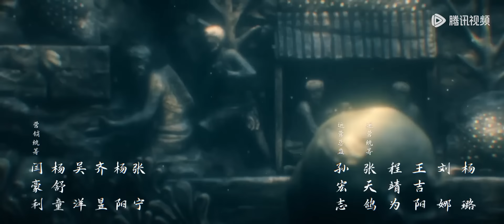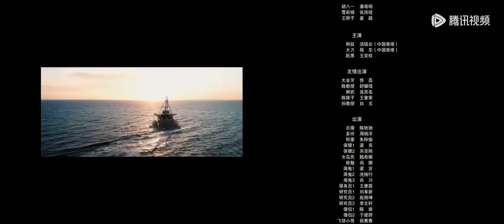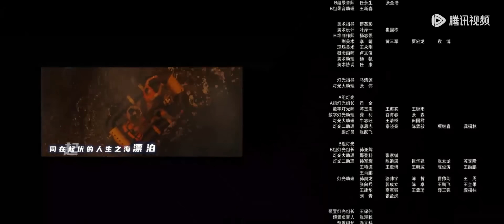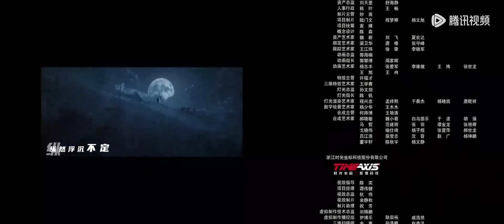【动作探险】《南海归墟 South Sea Tomb》EP09——众人遭怪物围攻，齐陷困境（潘粤明、张雨绮、姜超）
欢迎加入"腾讯视频"频道会员观看观看《南海归墟 South Sea Tomb》

【剧情介绍】
由胡八一、雪莉杨、王胖子组成的“铁三角”集结，受考古队陈教授之托启程前往珊瑚庙岛，在风暴不断、海难频发的珊瑚螺旋海域，展开了一段探寻归墟之地、寻找秦王照骨镜的惊险旅程。

00:00 更多精彩视频尽在 WeTV / Tencent Video APP
00:30 下载 WeTV / Tencent Video APP 看海量完整版腾讯视频